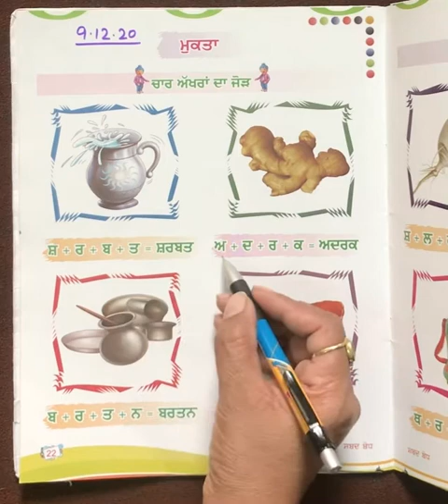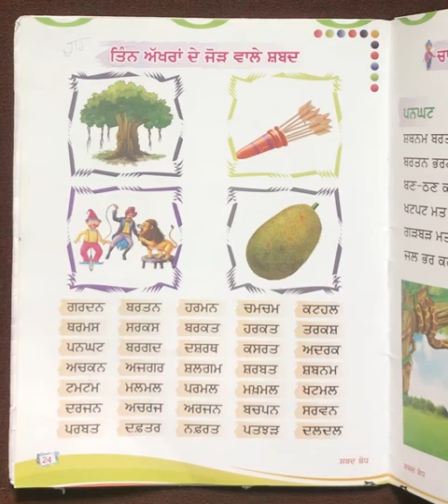Class -4 Punjabi (Four letter words)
By Mrs Geeta